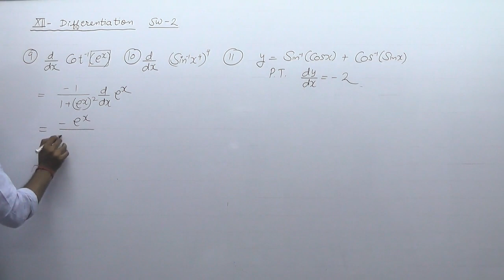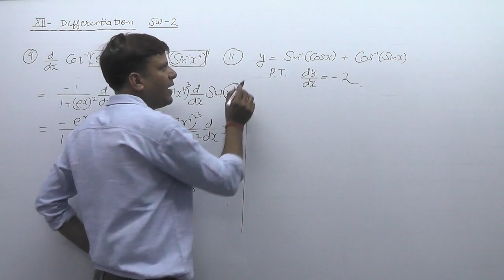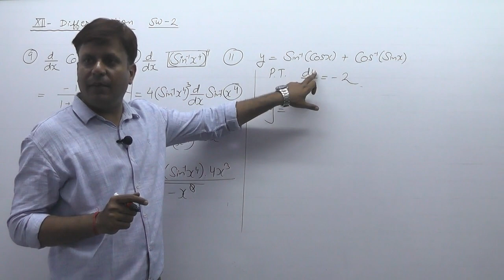CBSE_XII_DIFFERENTIATION_5_VIDEO_14